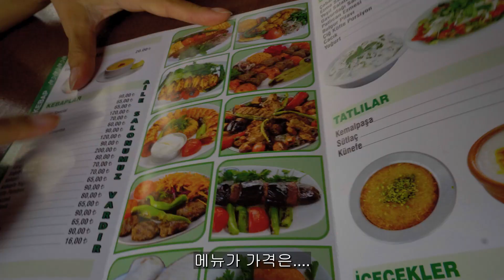터키 이스탄불 예쁜 전망의 에어비앤비 한달살기 숙소.터키 케밥 먹어보기. 가격정보 turkey istanbul airbnb accommodation. besiktas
터키여행 에어비앤비한달살기숙소 이스탄불 여행

Fistik Kebap
Address: Arnavutköy, 1 Cadde No:40, 34345 Beşiktaş/İstanbul, Turkey